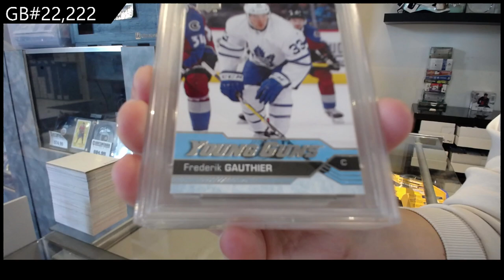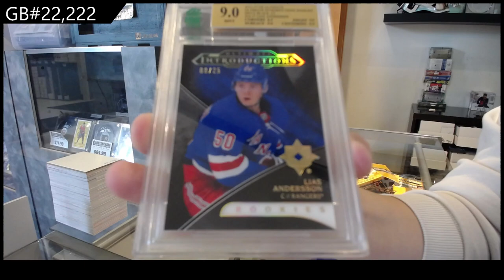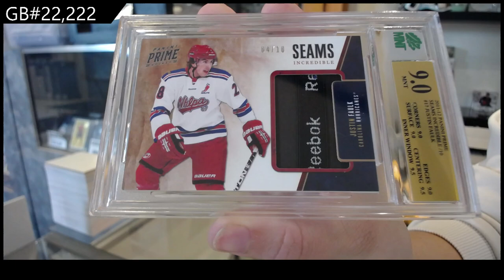CNC Infinity Plus Graded Edition Hockey 2 Box Break - CNC GB #22,222